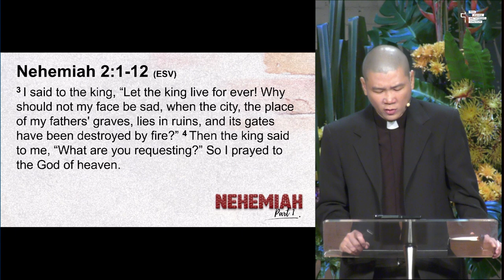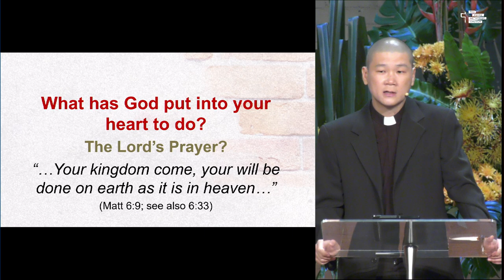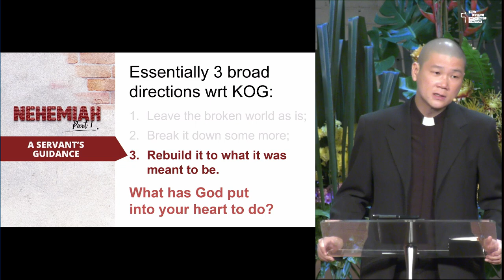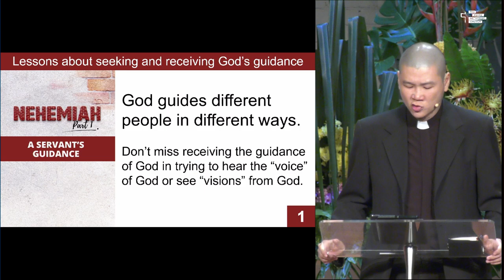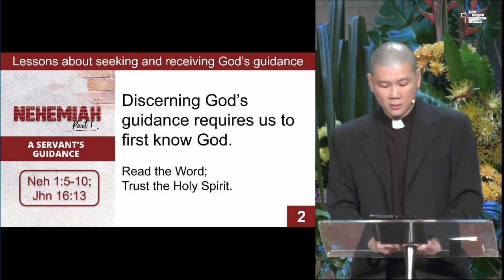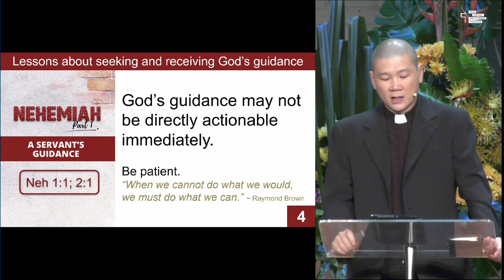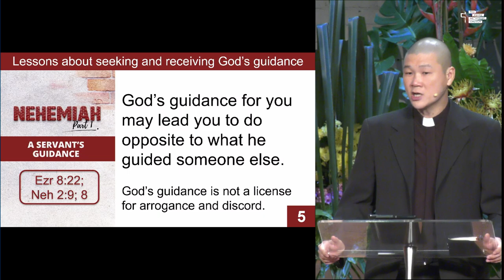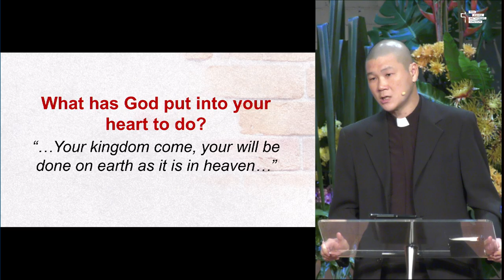04 Aug 2024 | Nehemiah - A Servant's Guidance | TPMC